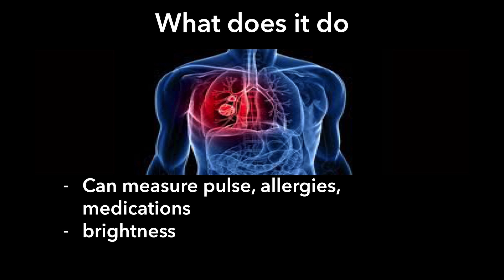A design that could have saved my grandfather. | Andros Navarro | TEDxKids@ElCajon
What are you inspired to invent?  What inspired you?  Andros shares his idea for a body scanner that may have saved the life of his grandfather who was killed in war.  His original idea came out sounding a lot like the Qualcomm XPrize Challenge Tricoder!

Andros Navarro lives with a large family in El Cajon, Ca and attends Cajon Valley Middle School.